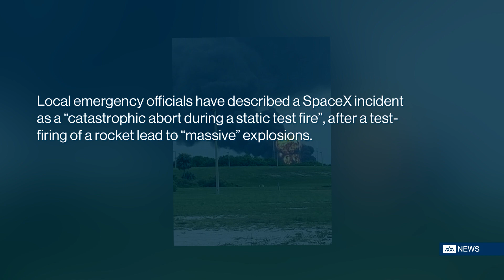‘Catastrophic abort’ caused ‘huge’ SpaceX rocket explosion in Florida - DIBC News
Date of production: 01 September 2016

Date of publication: 01 September 2016

Transcription

Local emergency officials have described a SpaceX incident as a “catastrophic abort during a static test fire”, after a test-firing of a rocket lead to “massive” explosions.

The explosion occurred on the launch pad at the Kennedy Space Centre in Florida, where the aerospace company SpaceX was preparing an unmanned rocket for launch.

Footage from the scene of the incident shows a “huge” plume of smoke rising above the Cape Canaveral complex in Florida.

SpaceX is seeking to create a new era of reusable rockets, as well as affordable private space travel, and has used its Falcon 9 rocket to take supplies to the International Space Station.

Officials at SpaceX could not immediately confirm what caused the incident, or whether there were any injuries.

DIBC News is not just a new news source – it is a new kind of news source. We are dedicated to delivering high-quality breaking news, coverage and analysis from all around the globe. We report on stories from the worlds of current events, sports, international affairs and entertainment. We are unbiased, and the content we produce is independent, impartial, factual and spin-free.

DIBC News is committed to being a trustworthy and reliable source for a wide variety of news and current affairs.

We are passionate about not just delivering the news, but delivering the news well. Our impartial reporting and professional distribution allows us to ensure that our content reaches as many as people as possible, whilst also remaining dignified, consistent and high-quality.